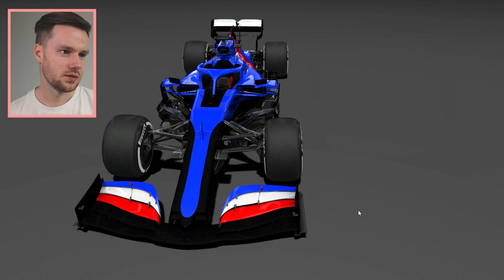My REDESIGN of the 2021 Alpine Formula 1 Car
Livery redesign no.6, it's the 2021 Alpine. Old team, new name, and new colours. Here's my take, hope you like it!

Go give Sean Bull, the man responsible for the lovely IRL paint job, some love too will ya

Mystery F1 Youtuber link. Go give them some love! 🙌